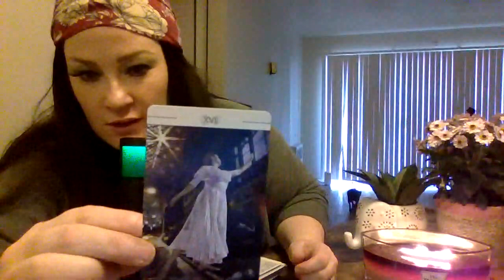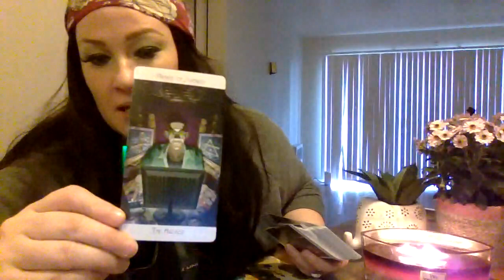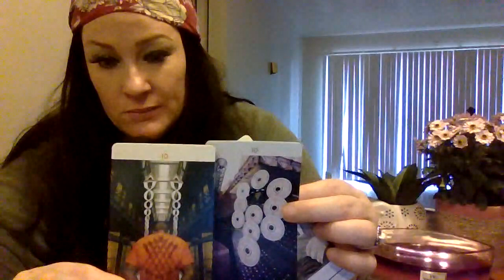🦋👁️🦋ARIES/TAURUS THEY TRIED IT. THEY GONNA F*K AROUND AN FIND OUT.🦋👁️🦋